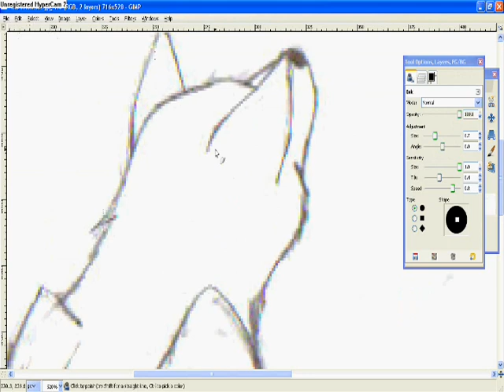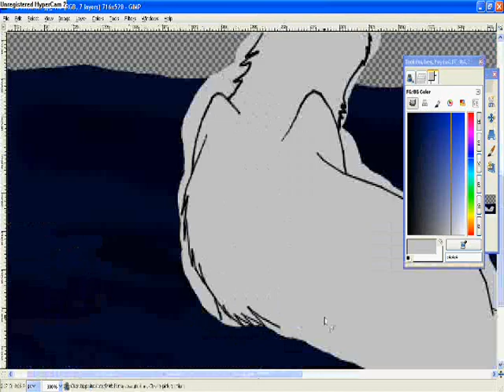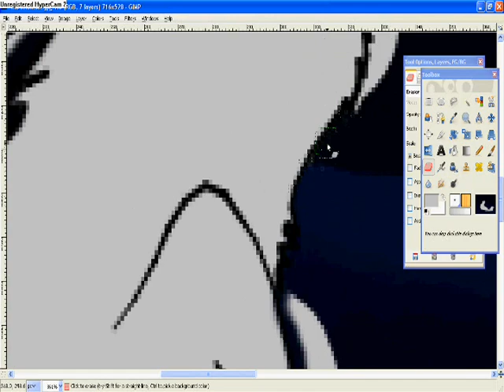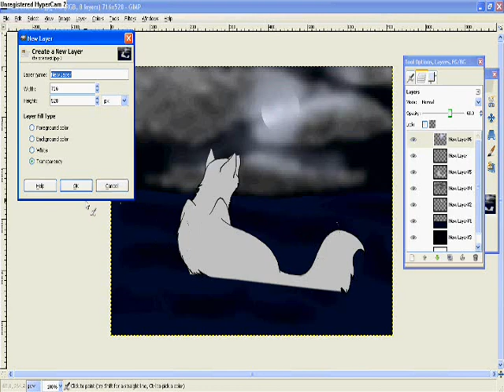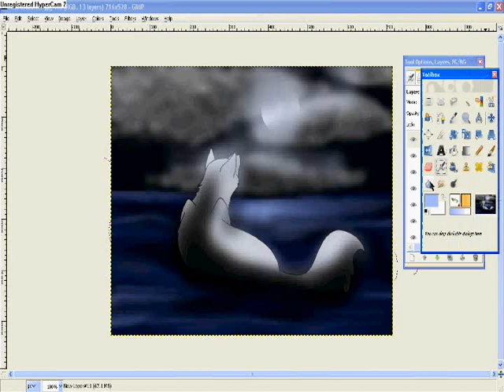sink or swim speed paint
yesh, i know i have a few requests to do , AND I WILL DO THEM! and soon! because starting tomorrow (saturday) i am on break! and i think i have requests for a red fox in the snow. a grey wolf in the snow and either a wolf or a fox in the forest. i cant remember though. soooooo, if you requested one of those,, or i forgot your request, plz remind me!